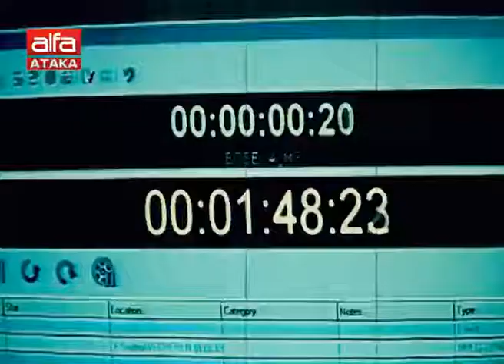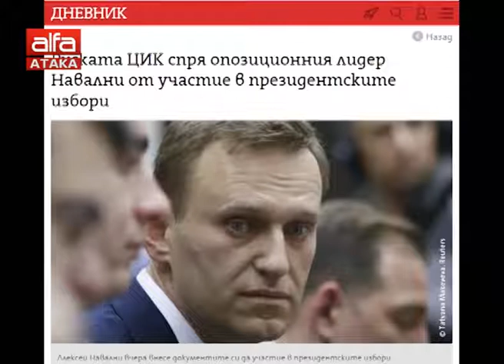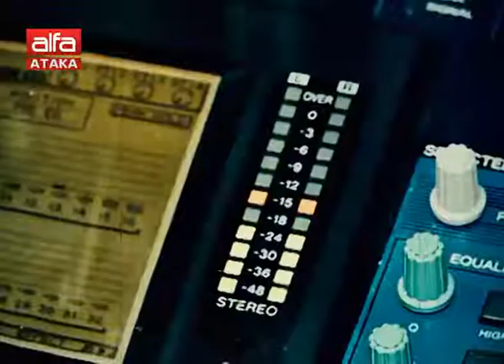Руско – американски размисли и страсти /17.01.2018 г./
"Извънредно включване" на Адриан Асенов